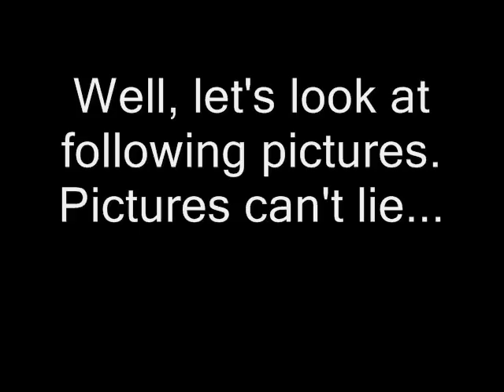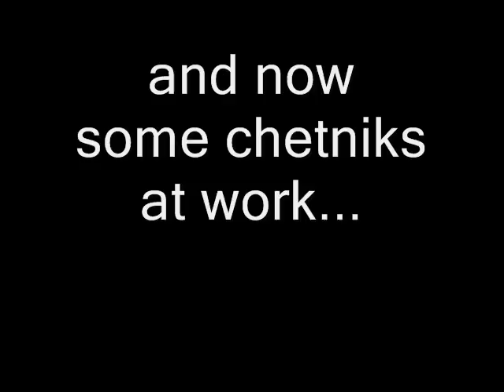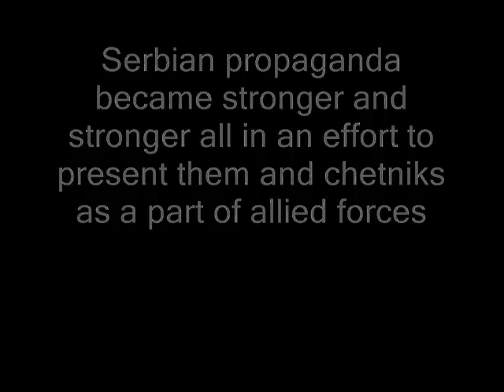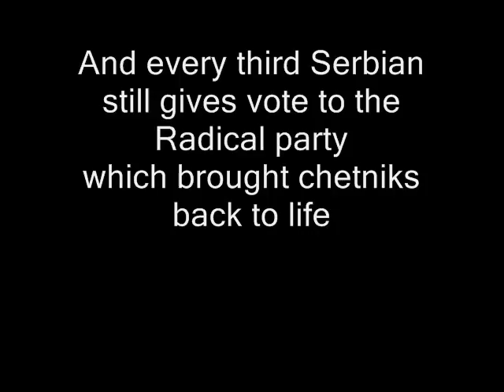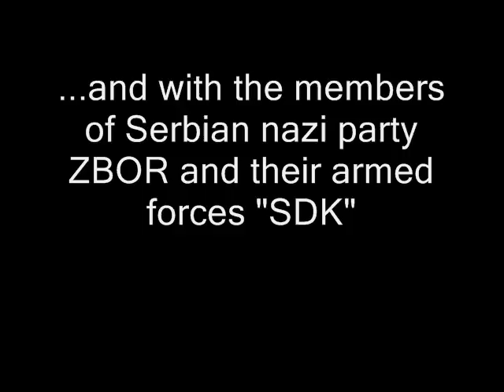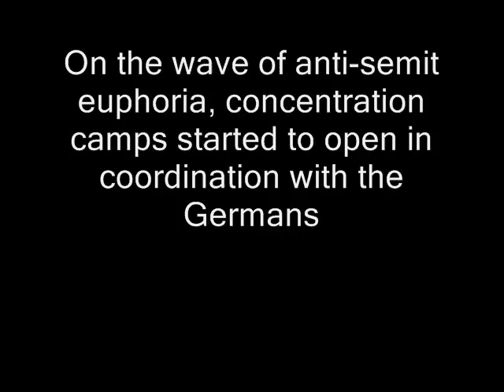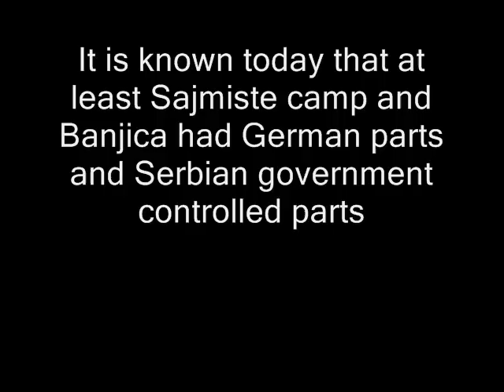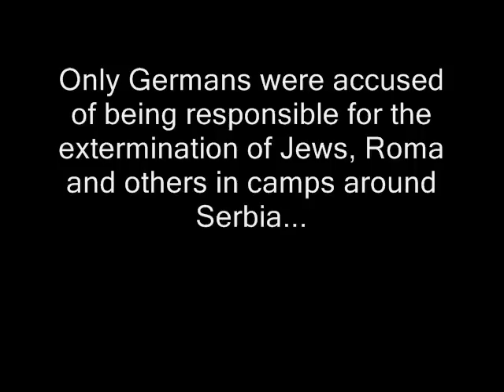Truth about Serbia & Serbian forces from 1941-45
Video has 2 parts:
1.Draza Mihajlovic & Cetniks
2.Nedic Serbia